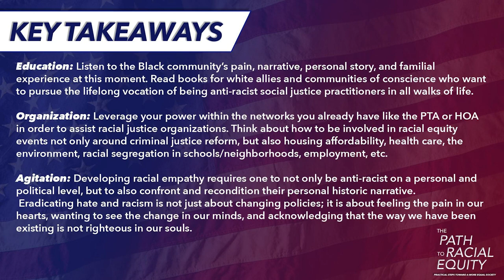The Path to Racial Equity: How Did We Get Here?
What is the historical context for the issues of race our country currently faces? What is at the root of the racial injustice that contradicts our nation’s ideals & continues to hold us back from our promise?

Guest: Dr. Peniel Joseph, Professor of Public Affairs and Founder of the Center for the Study of Race and Democracy, LBJ School of Public Affairs, The University of Texas at Austin
Moderator: Leslie Wingo, President & CEO of Sanders\Wingo